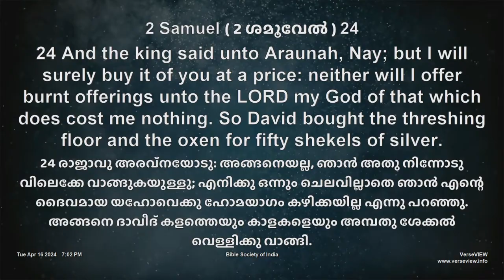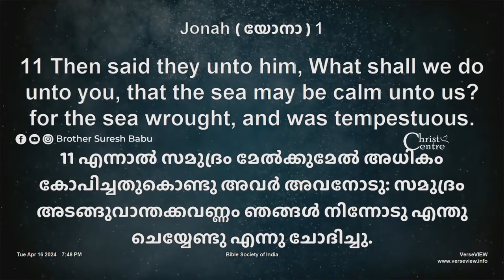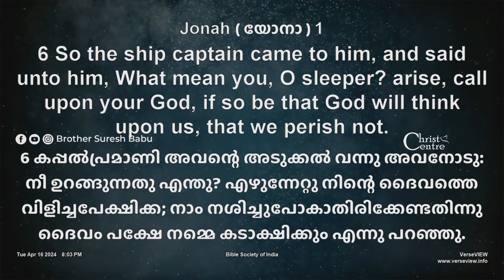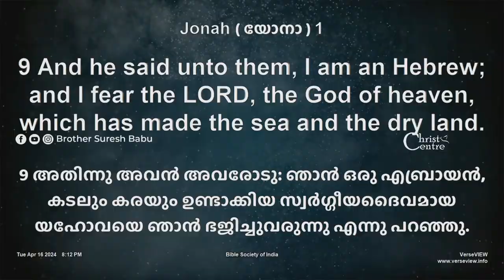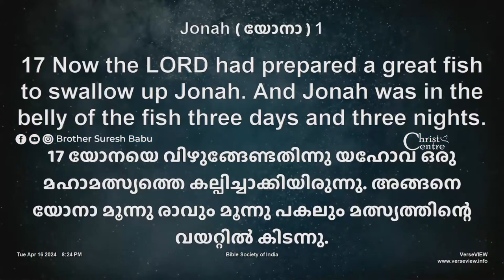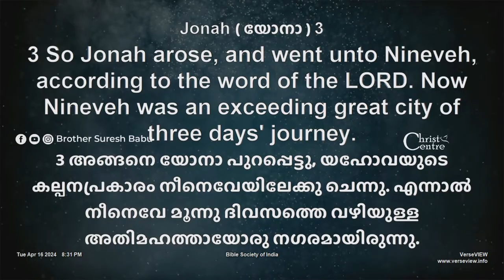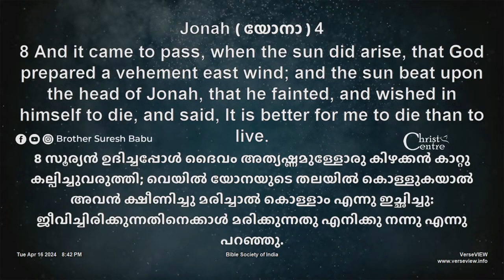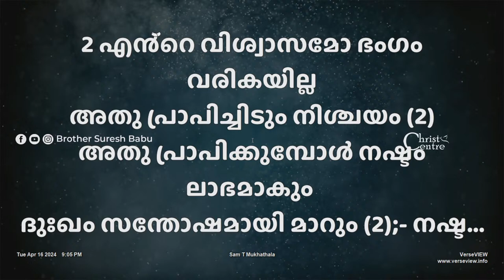🔴PURIM 2024 21 Days Fasting Prayer🔴Day 9 | Pr.PC Cherian Ministering I Sis. Persis John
- **IFSC**: ICIC0000389

- **IFSC**: SBIN0070020

1. **God Loves YOU** (John 3:16)
2. **All have sinned and need salvation** (Romans 3:23, Isaiah 64:6)
3. **Christ died for our sins** (Romans 5:6-9)
4. **Christ is the Son of God and God the Son** (Matthew 3:17, John 1:1-14)
5. **Christ is risen and alive today** (1 Corinthians 15:3,4)
6. **Christ is the only way to Heaven** (John 14:6, Acts 4:12)
7. **Salvation is a gift, not earned by works** (Romans 6:23, Ephesians 2:8,9)